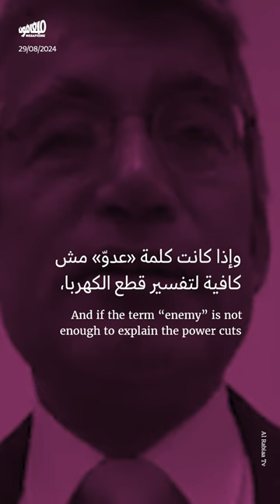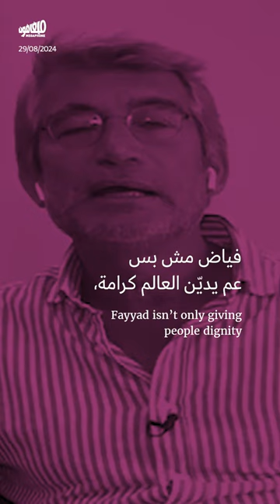وزير الطاقة اللبناني يشرح أسباب العتمة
مرّةً جديدة، شهد لبنان، خلال شهر آب، أيّاماً من العتمة الشاملة. طيلة هذا الشهر، بدا وزير الطاقة وليد_فياض فخوراً بإنجازاته، ولم يتردّد في إلقاء اللوم على «الغطرسة الإسرائيلية» في تسخيفٍ للحرب الدائرة في الجنوب_اللبناني وفي استهبال للمواطنين الذين يدفعون فواتير الكهرباء الباهظة من دون الحصول على النور.